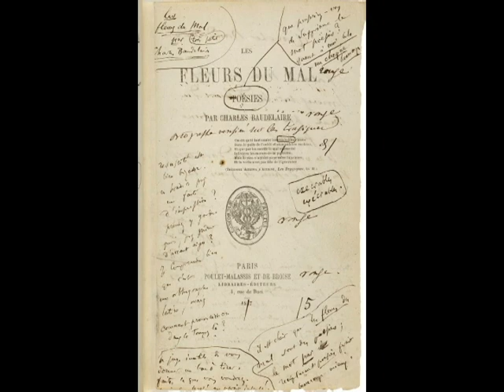El flâneur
Breve introducción a la figura del flâneur decimonónico.

Para la realización de este vídeo se han utilizado:
- Fotogramas de la película "Drácula" de Tod Browning (1931)
- Imágenes encontradas a través de la búsqueda de conceptos como "Paris siecle XIX" o "Flâneur"

Texto basado en los artículos:
- "El Flâneur, errancia y verdad en Walter Benjamin" de Daniel Lesmes